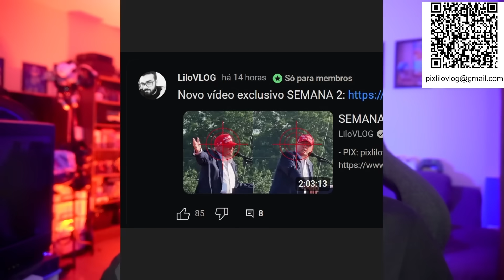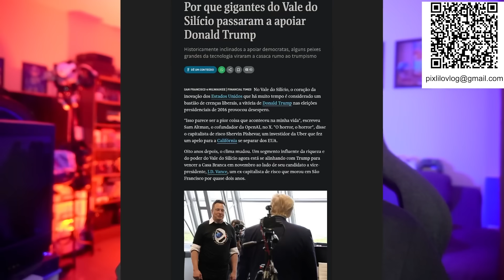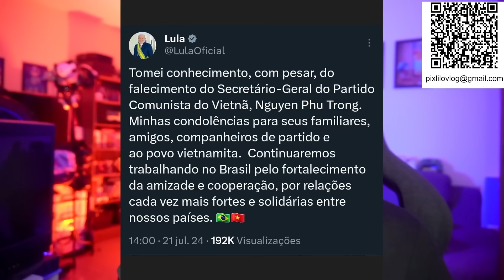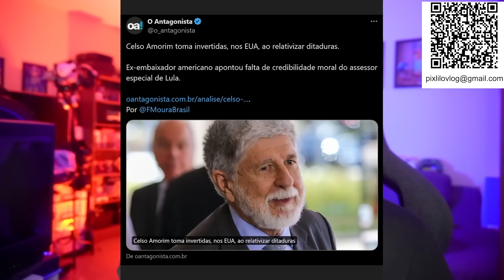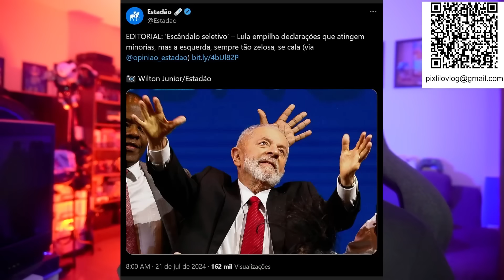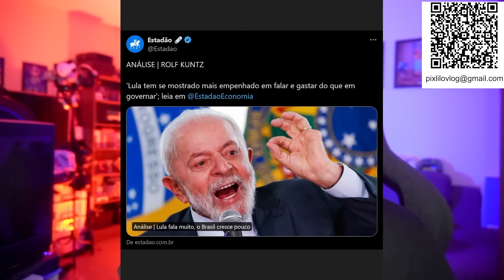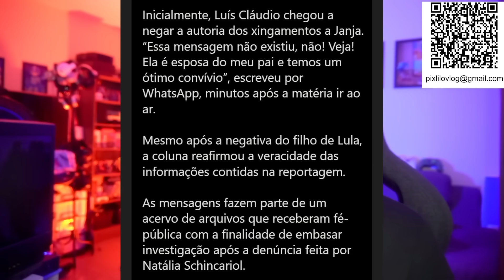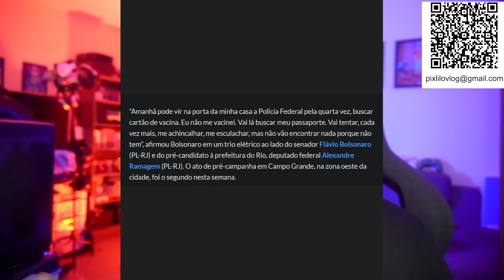JOE BIDEN DESISTE DA REELEIÇÃO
- Faça qualquer compra através desse link da Amazon para ajudar o canal: